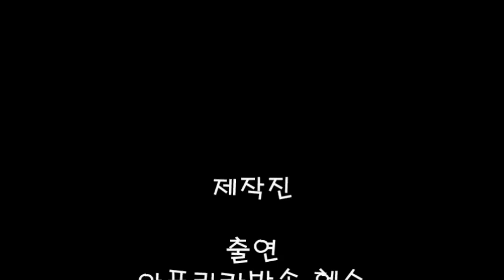키다리형 하체운동시 주의할점!! (캡틴코리아를 꿈꾼다 Feat. 팔운동 루틴)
인스타(insta): maxtrong_kiho
헬스나시 구입을 원하시는 분은 링크를 통해 구입하실수 있습니다.